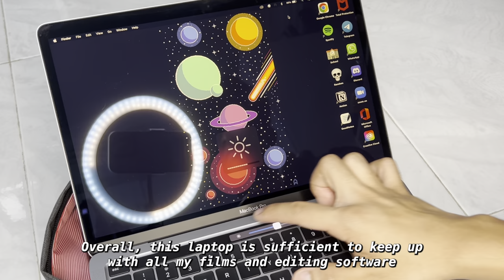What's In My Bag | Polytechnic Film Student!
Take a look inside my school bag! I'm a year 1 Film student in Ngee Ann Polytechnic and this is what I bring on the daily. Most of the things that I showed aren't neccessary, but they are useful to have especially for my course, so there's no definitely need to buy all of the items :)